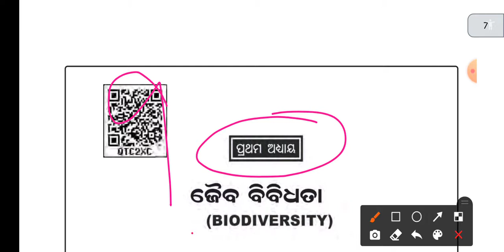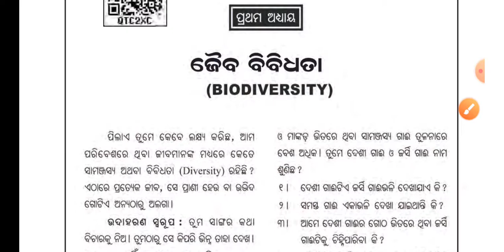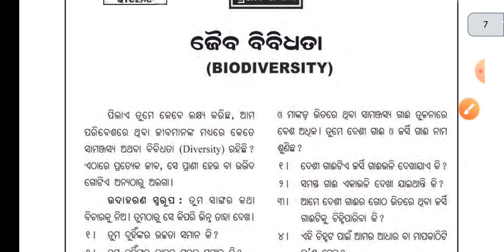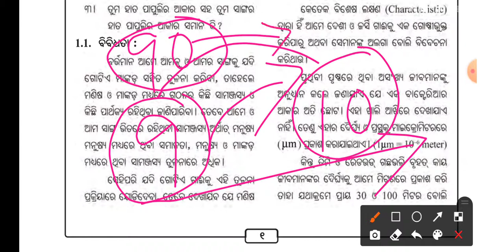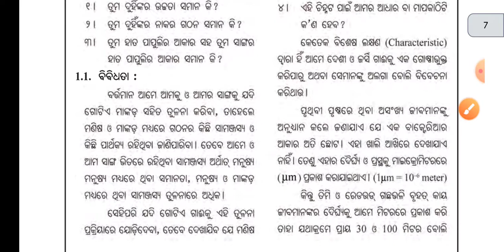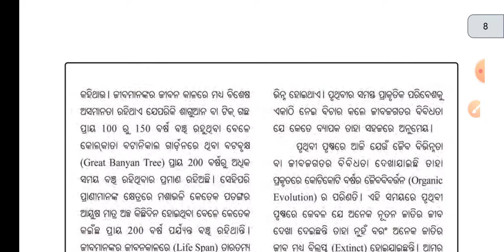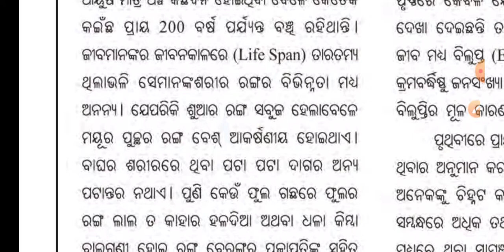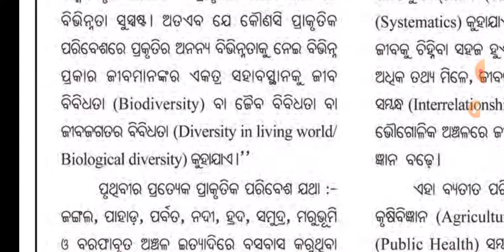Biodiversity Class9th life science SIKSHYA BHAWAN ODIA // PART:01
9th class Life Science
 BIODIVERSITY
   Hellow students here iam disscus ing about biodiversity Class9th life science book. From basics to advance.